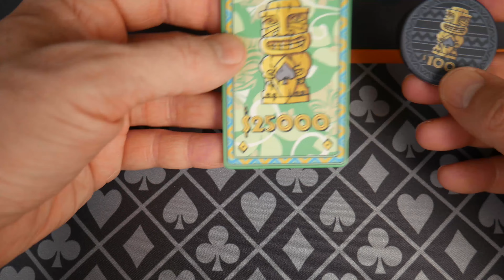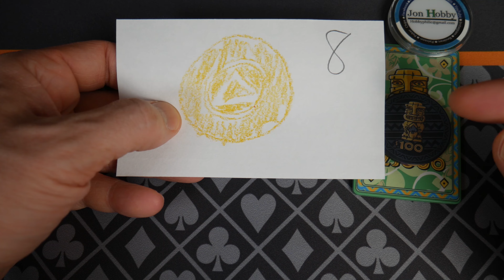2021 Top Ten Best Poker Chips Ever In The History Of The Universe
Tell us what you think of my list as of this week and give us your list in the comments below.